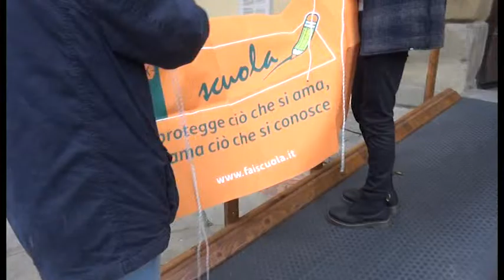Studenti “ciceroni”: a palazzo comunale nelle mattinate Fai